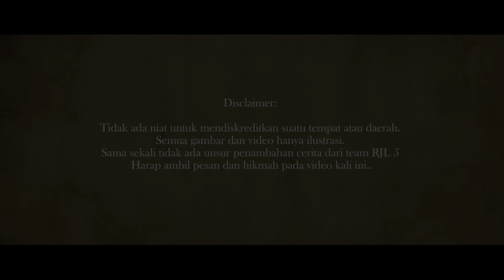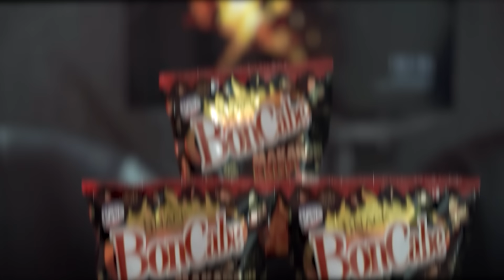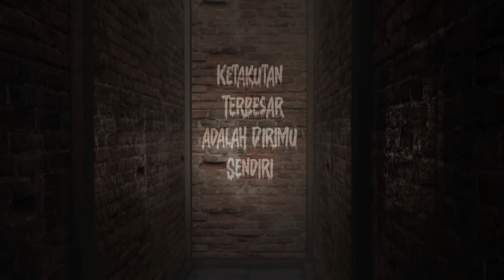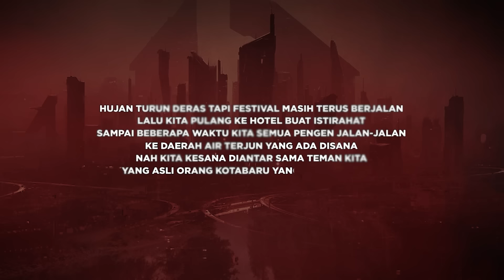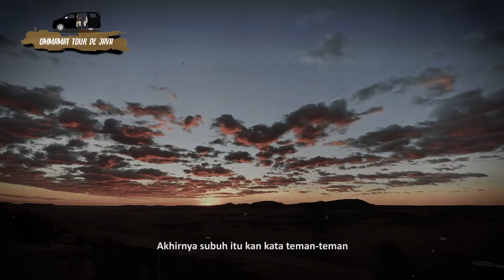WANITA INI AWALNYA TIDAK PERCAYA EH MALAH KENA TEROR HOROR DI HOTEL SARANJANA!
BonCabe pilihan tepat buat jadi temen snack lo! Variant snack-nya ada banyak mulai Snack Makaroni Lv. 2, 10, 15 dan Mi Krispi Lv. 15 yang bikin lo jadi inget masa kecil! Snack BonCabe bisa kalian dapetin di Tokopedia :

Kali ini RJL 5 kedatangan creator horor asal Kalimantan Selatan nih yaitu Gusti gina, Ternyata dia punya info menarik dan pengalaman horor terkait "Kota Gaib Saranjana" yang belakangan ini sedang hangat jadi perbincangan di media sosial.

Bagaimanakah kisah lengkapnya?

Jangan lupa tonton video Kisah Horor di Kantor Ardan Radio :

Special Thanks to : Gusti Gina